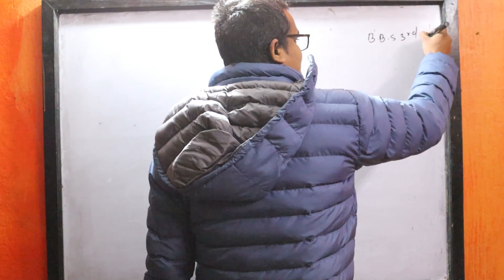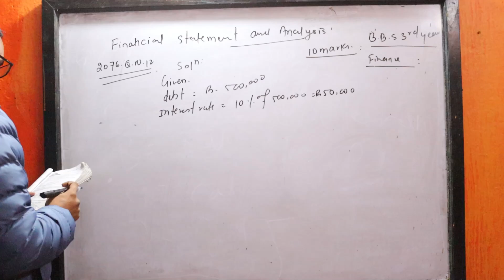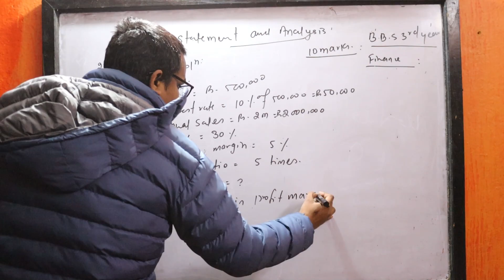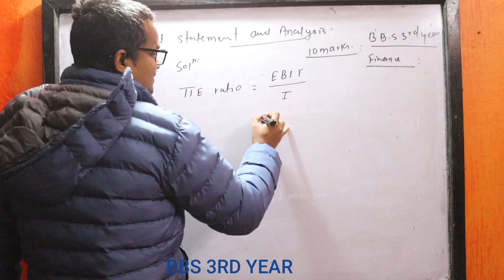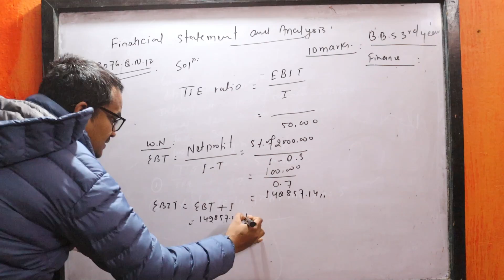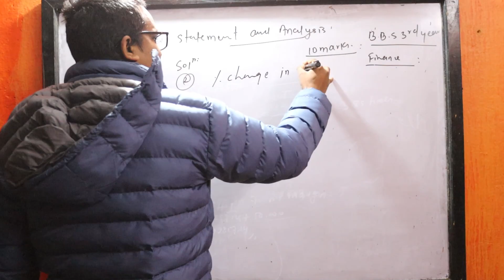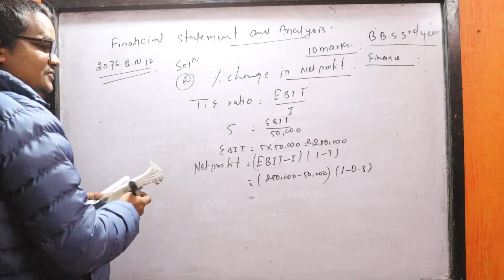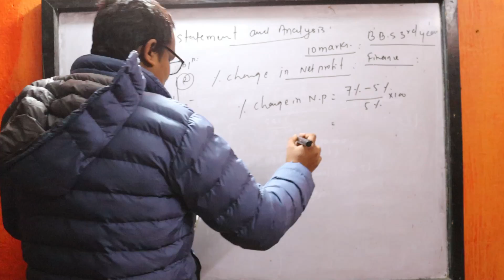FINANCIAL ANALYSIS & STATEMENT II BBS 3RD YEAR II FINANCE II TU/PU II SOLUTION II 2076 II 10 MARKS I